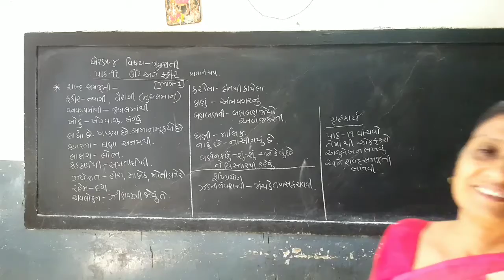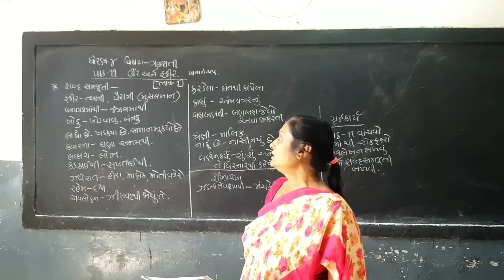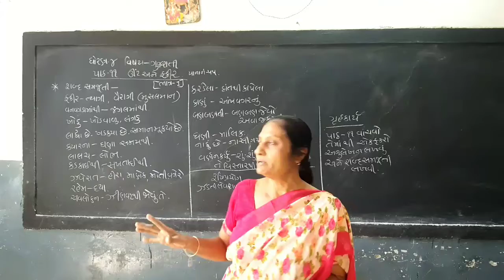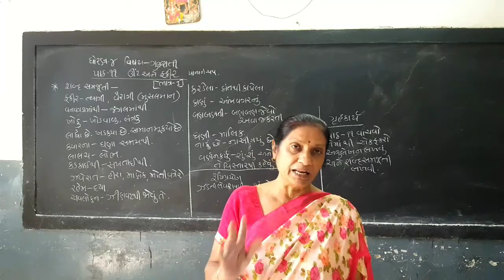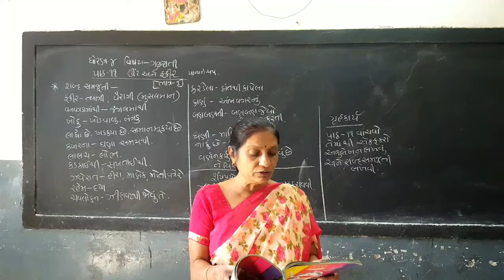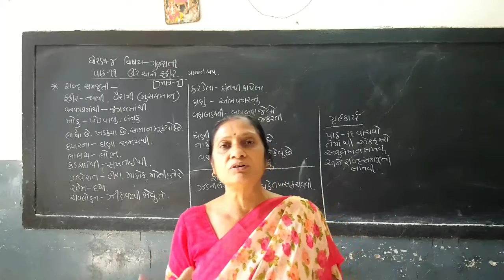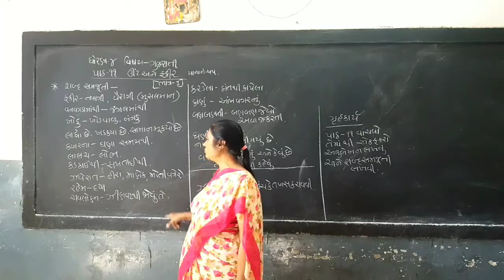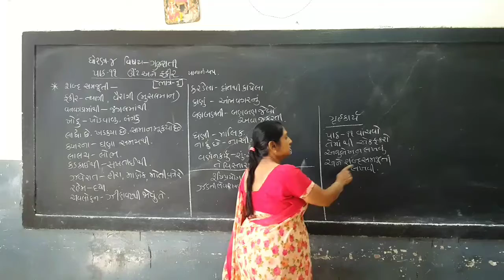STD-4 Gujarati Lesson-11 PART-1 SEM-2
ધોરણ-૪ ગુજરાતી પાઠ-૧૧ ઊંટ અને ફકીર ભાગ-૧ સેમ-૨